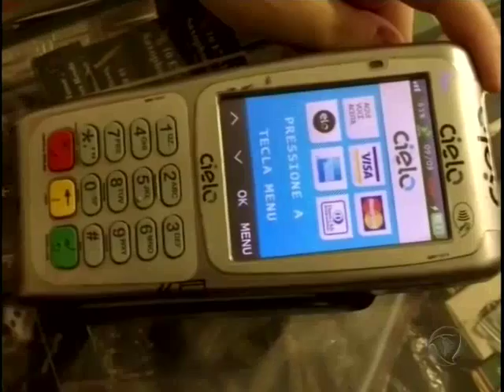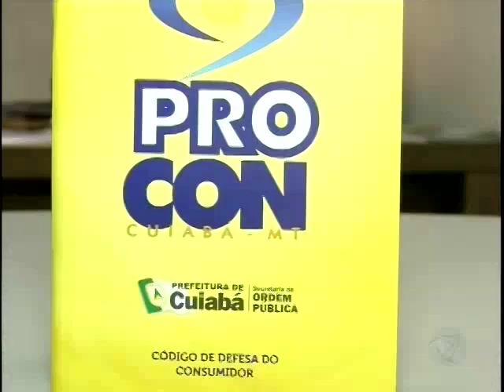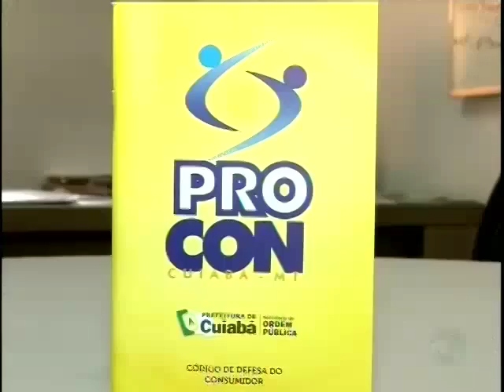Número de inadimplentes aumenta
Percentual de famílias com dívidas é superior aos 60% deixando as pessoas em situação difícil.